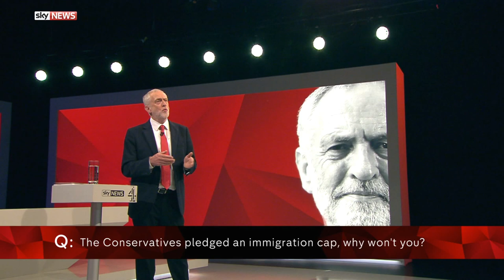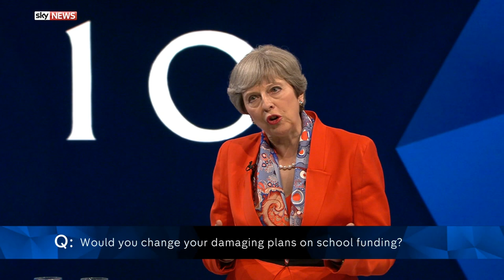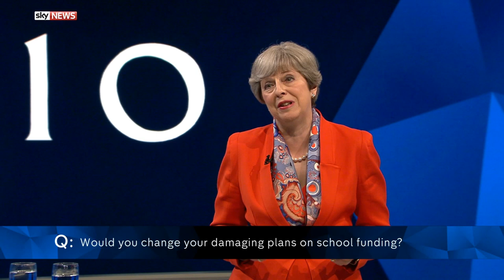May v Corbyn: The Battle For Number 10 - The full programme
Jeremy Corbyn and Theresa May faced questions from the audience and then a one-on-one interview with Jeremy Paxman in The Battle for Number 10. Watch the programme in full

and download our apps